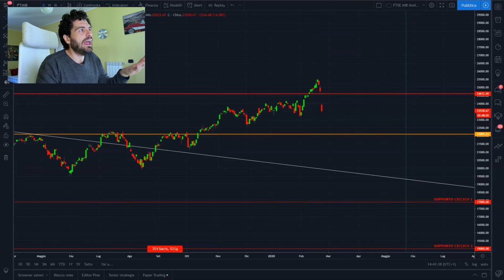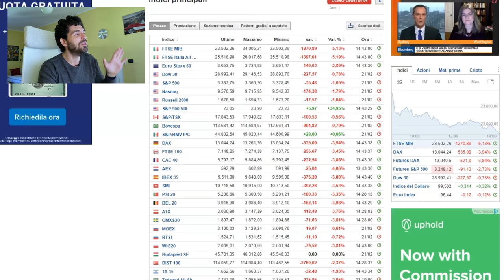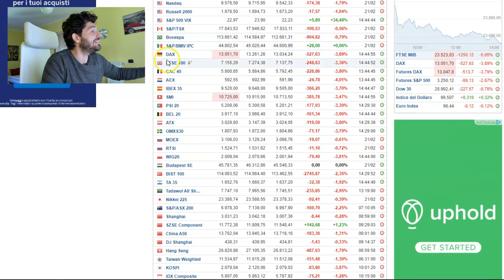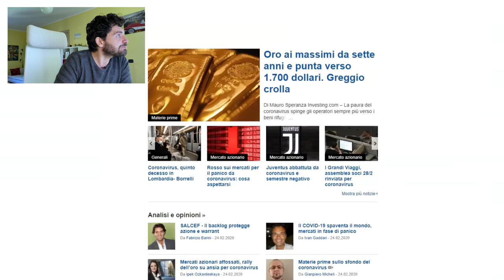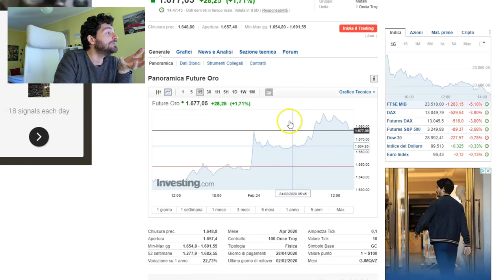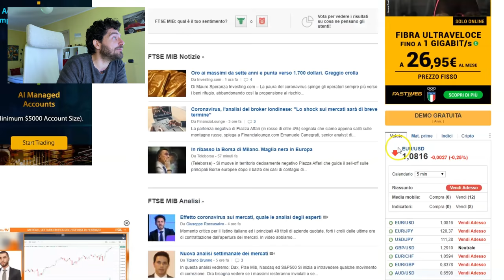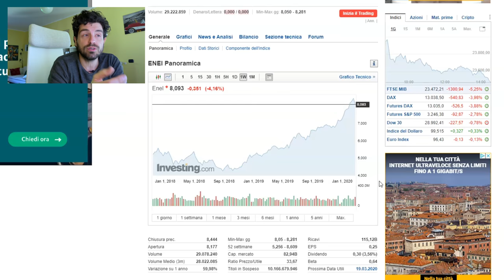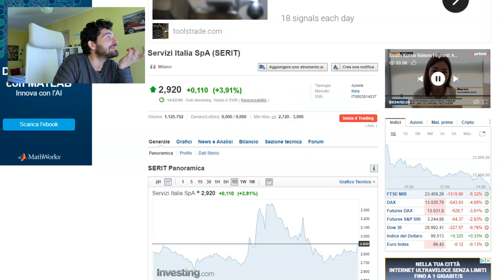CORONAVIRUS ITALIA BORSE A PICCO. PSICOSI O NO? 😱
CORONAVIRUS ITALIA BORSE A PICCO. PSICOSI O NO? Le azioni che stanno soffrendo di più. Occasioni di acquisto?